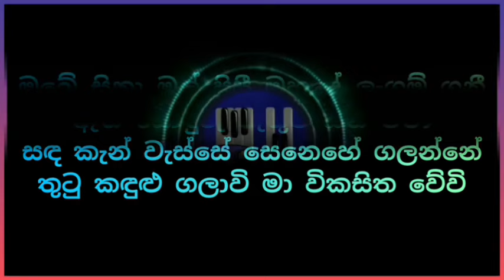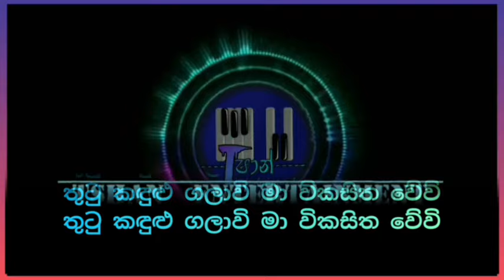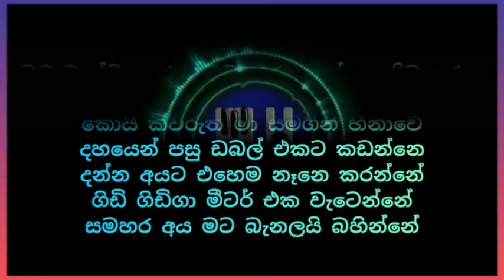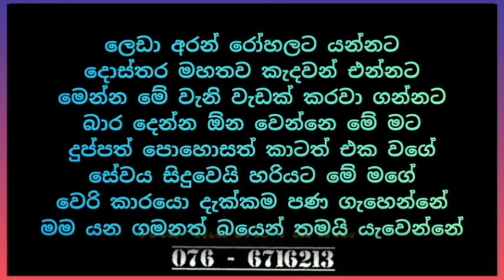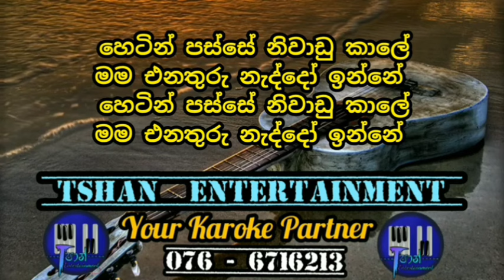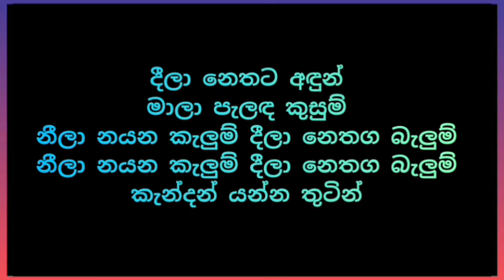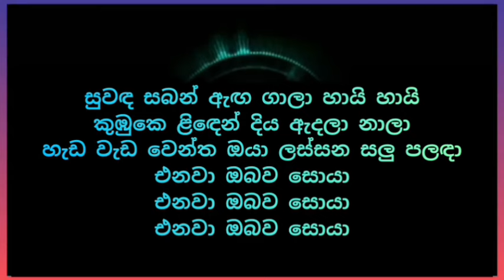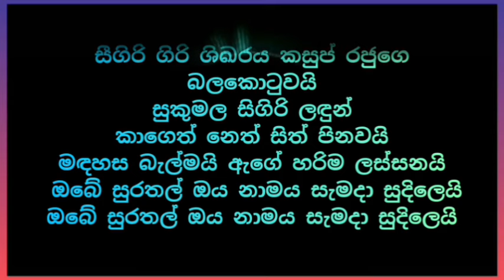Fast Songs Karoke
Karoke
Midi
Keyboard voices
Keyboard style
Songs Notation
Songs Chords
voices sample
octapad sample
Drams Sample
Expention pack
online lesson